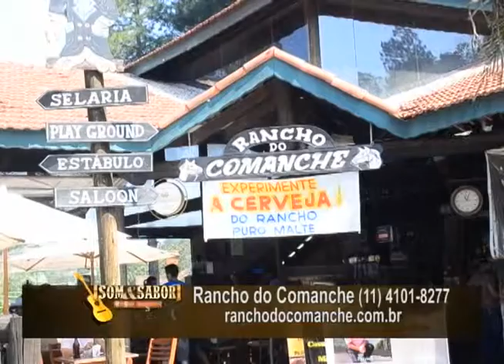Programa Som & Sabor Brasil exibido pela Rede Tv e Tv Gazeta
Programa Som & Sabor Brasil exibido pela Rede Tv e Tv Gazeta, Participações de Alan e Aladim e Dany e Diego parte 5, gravado no Rancho do Comanche, Produzido por Perna´s Video Produções apoio Ultrafarma.